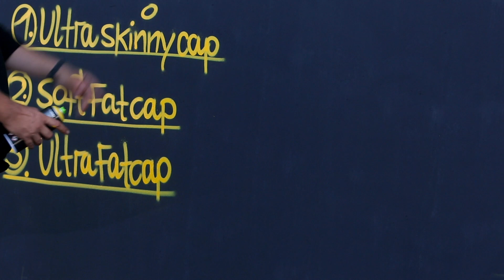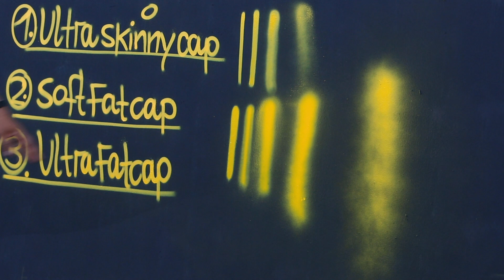Graffiti - Sprühdosen & Caps zum sprühen - Graffiti Coach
Meine Zeichen Kurse:

Graffiti Coach - Online Zeichenkurs - Blockbuster: "Vom Anfänger zum Blockbuster"

Zum Video:

In diesem Video erkläre ich dir etwas über verschiedene Sprühdosen, Hersteller und Caps und welche ich am liebsten nutze.

Verfolge weiterhin den Kanal, und ich nehme Dich Schritt für Schritt mit auf deiner Style Entwicklung.

Open Mike - Dein Graffiti Coach

Alle Links unter einem Dach!

Social Media / Graffiti Workshops / Merchandising Shop / Zeichen Kurse / Homepage & Mein Equipment das ich nutze (im Linktr.ee Store) findest Du gebündelt hier:

Solltest Du etwas über einen dieser Links kaufen, bekomme ich eine Vermittlungsprovision!

Natürlich ohne Aufpreis für dich!